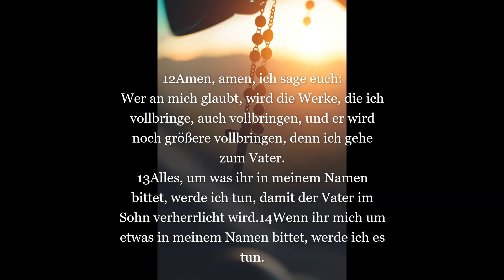EVANGELIUM Joh 14, 7-14, Wer mich gesehen hat, hat den Vater gesehen!